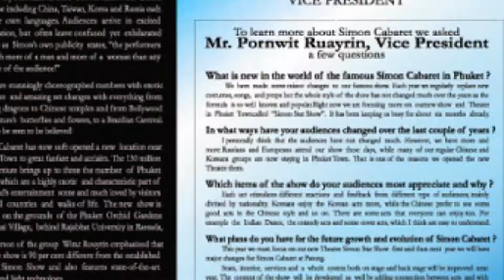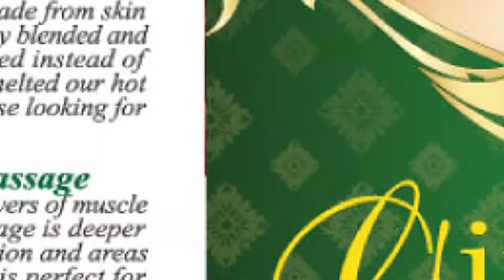Portfolio #5 Marketing And Advertising รวมผลงานการออกแบบ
Portfolio

MISS. CHAYAPHA HOMHUAN
Freelance : Creative Graphic Designer
Marketing, Advertising, Product
and Design Development
งานสื่อ สินค้า โฆษณา และการพัฒนาผลิตภัณฑ์

EDUCATION : BACHELOR
Visual Communication Design
From Suan Sunandaha Rajabhat University
ศิลปกรรมศาสตร์ สาขาออกแบบนิเทศศิลป์
ประยุกต์ศิลป์ ศิลปะเพื่อการขายและการโฆษณา
วิชาเอก คอมพิวเตอร์กราฟิก
มหาวิทยาลัยราชภัฏสวนสุนันทา

“Positive Attitude”